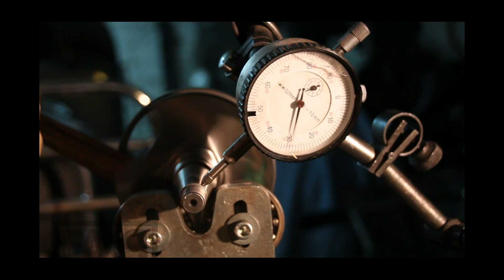WORST vespa race CRANK ever / tuning parts FAIL /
always check everything! dont believe any WOOHOWW sounding article texts, if any get suspicious, they wamt to sell to make profit, not providing best quality and give  technical correct and best advices...

defect&solution: send it back as defect.

its so sad and really bad what quality is sold nowadays to the costumers, thats a - for original and tuning complettly not useable bad - crankshaft where the shop states:

"...has been producing high quality two-wheeled tuning components for a number of years. "

"The 'Standard Crankshafts' are ideal as replacement for original items, with original factory quality. The 'Racing Crankshafts' that the Portuguese also produce represent the finest technology, fit for any race set-up"

"In recent years they have enhanced and improved their status to an address to visit when quality and innovation are required."

"... every single detail of the crankshaft is spot on. Machining, materials, balancing and the engineering leave nothing to be desired."

these are some of the marketing promises
the video shows the reality... ;)

EVERY crankshaft has 7 factors to be checked to be on the safe side: